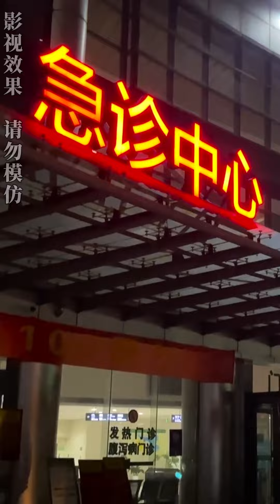灰姑娘母親病重，跪下借錢被眾人嘲諷，最後時刻神秘大佬出現！豪门 灰姑娘 短剧 热门短剧 冰甜劇場 第一豪妻1~6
“我們的短劇是為了為觀眾提供娛樂，完全遵守平台的使用政策。” 灰姑娘母親病重，跪下借錢被眾人嘲諷，最後時刻神秘大佬出現！豪门 灰姑娘 短剧 热门短剧 冰甜劇場 第一豪妻1~6